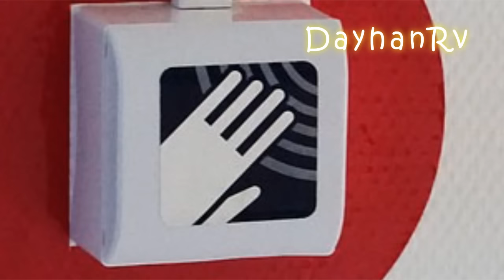10 Sounds Dogs Hate the Most HQ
10 Sounds Dogs Hate the Most HD

Sounds to make your dog go crazy In high quality Audio.
Turn the volume up and try these sound effects with your dog.
Sounds dog hate the most to make your dog go absolutely crazy!
Sound to annoy your dog now: audio toys for dogs.

**Please, support your local animal shelter, lets give those poor dogs and cats an opportunity to have a home and a family.**